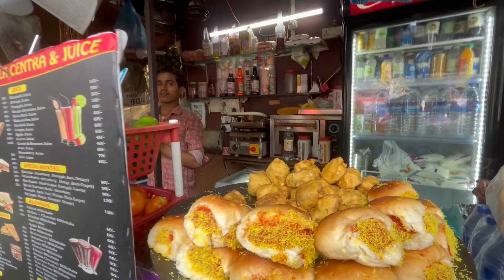Asia ka famous Taj Hotel or Gate of India mein aaiye or Ghum kor jaiye bohuti sukhon mileage aapko